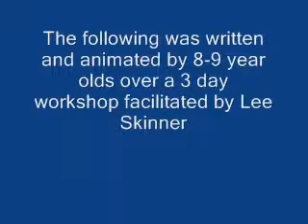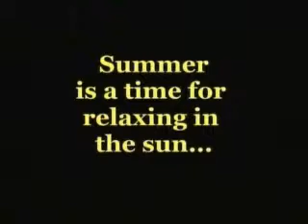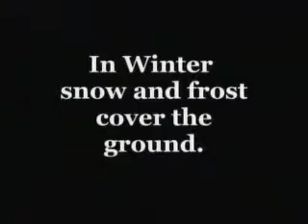The Magic Classroom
Collage animation written and created by 8-9 year olds.